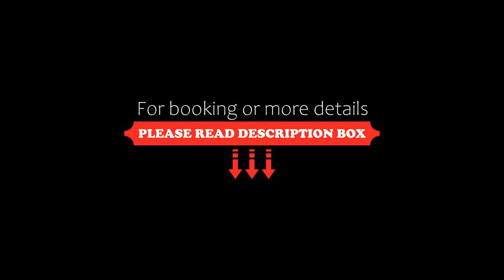Finns at Old Bar, Old Bar, Australia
About Property:
You're eligible for a Genius discount at Finns at Old Bar! To save at this property, all you have to do is sign in.
Finns at Old Bar is situated in Old Bar, only 100 m from the beach. Free WiFi is offered throughout the property and free private parking is available on site.
All rooms are equipped with a Smart TV with Netflix, as well as a fridge, microwave, toaster and tea/coffee making facilities includi...
Property Type: Hotel
Address: 25 Old Bar Road Old Bar, 2430 Old Bar, Australia
Searching For
1. Finns at Old Bar - Old Bar - Australia
2. Finns at Old Bar - Old Bar - Australia Address
3. Finns at Old Bar - Old Bar - Australia Rooms
4. Finns at Old Bar - Old Bar - Australia Amenities
5. Finns at Old Bar - Old Bar - Australia Offers and Deals
Audio Credit:
Track Title: Blank Slate
Artist: VYEN